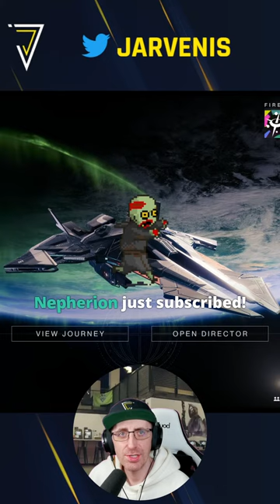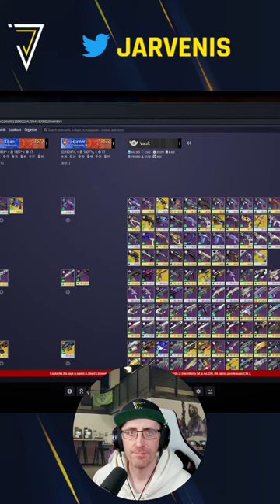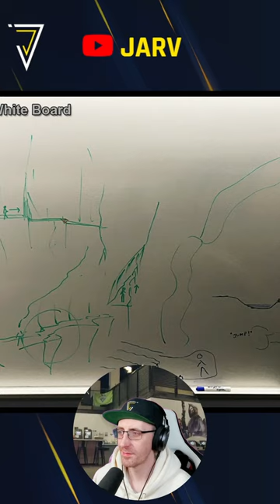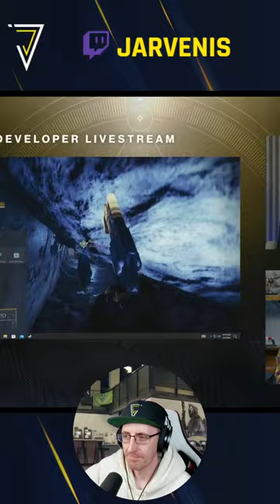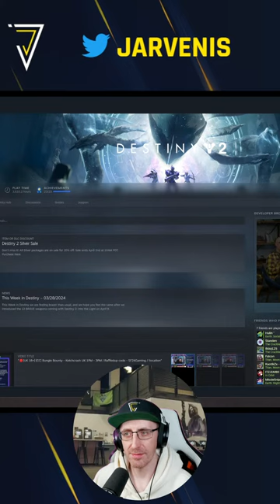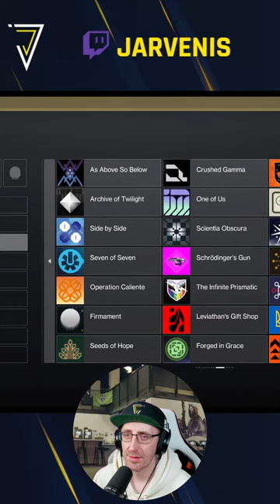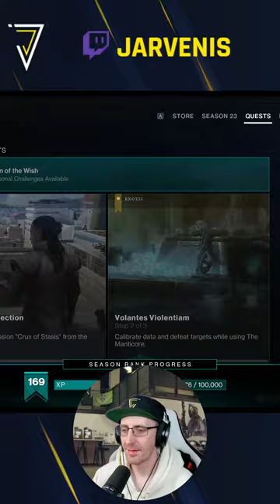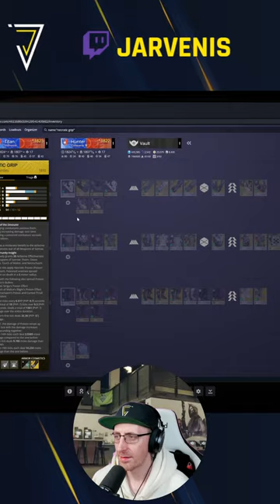Destiny 2 | INTO THE LIGHT UPDATE! EXOTIC Missions, NEW Crucible Maps, PVE Mode & More!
Join us for the Into The Light Update and the Weekly Reset for Week 19 of Season of the Wish! EXOTIC Missions, NEW Crucible Maps, PVE Mode & More!

Hang out and chat, game or even join the fun; be sure to tune in and hangout!

Nexus has agreements directly with game developers & publishers to get you games at the same price as Steam.